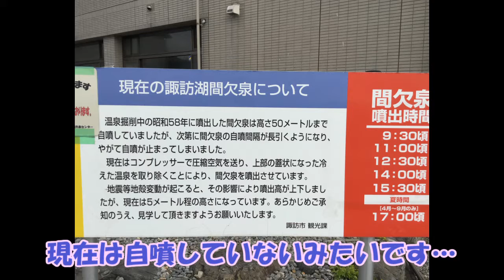諏訪湖と間欠泉を見に行きました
諏訪湖と上諏訪温泉の間欠泉を見に行きました。
紅葉がとてもきれいでしたし、現地の野菜が新鮮でおいしかったです。
皆さんもぜひ長野に足を運び、長野の自然と食べ物をお楽しみください♪

諏訪子様ぁ～